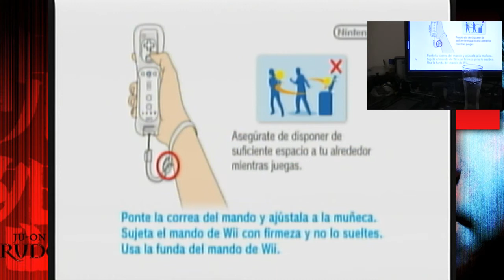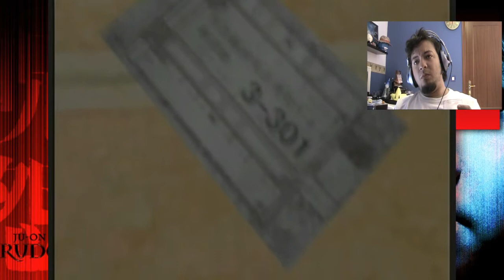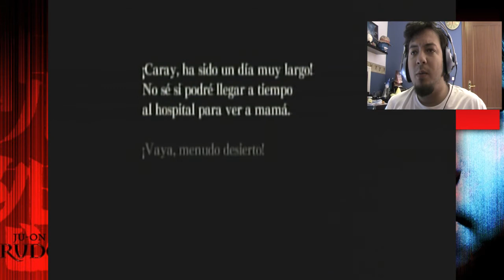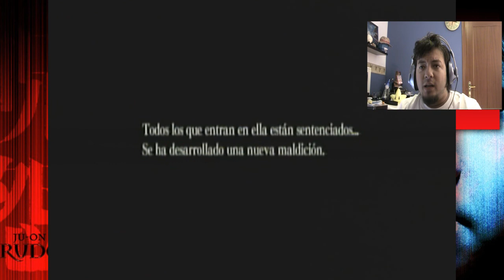Ju-on -Apartamentos en Ruina COMPLETO-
Like y favorito si te gusto el video para poder hacer mas, compartir no dara paso a crecer mas.